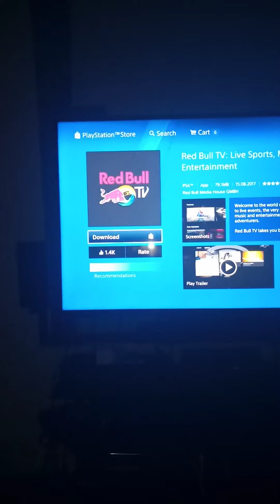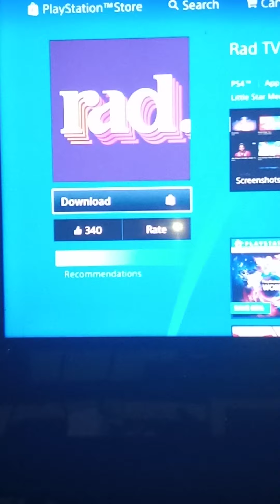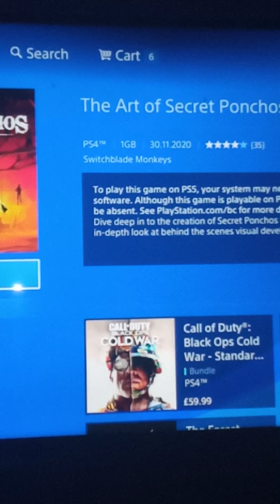PlayStation VR rad eplayer sports channels PDP Cloud Remote APP PlayStation now PS4 games PS3